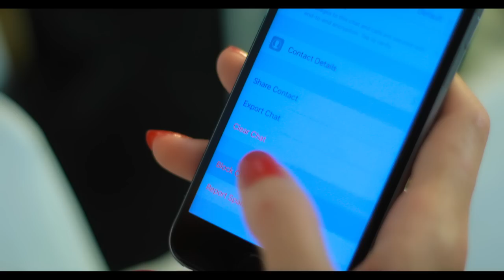Bilal Akbari - Bewafa Ay Bewafa OFFICIAL VIDEO HD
Artist: Bilal Akbari
Song: Bewafa Ay Bewafa
Lyrics: Shershah Hashemi
Compose: Folk
Camera: Ramesh Omarzad
Video Director: Ramesh Omarzad